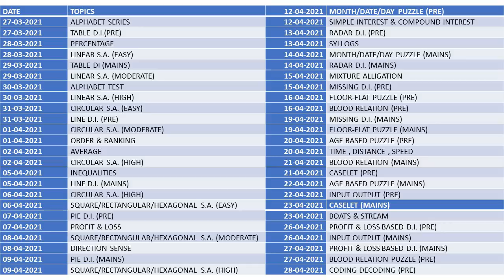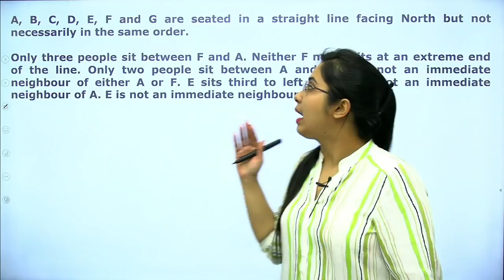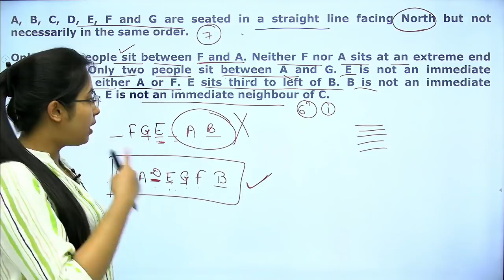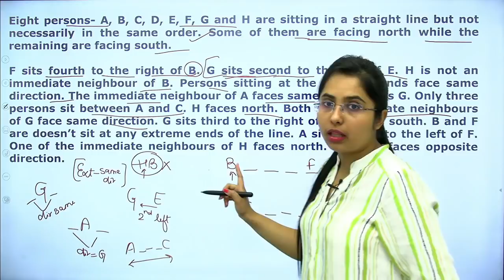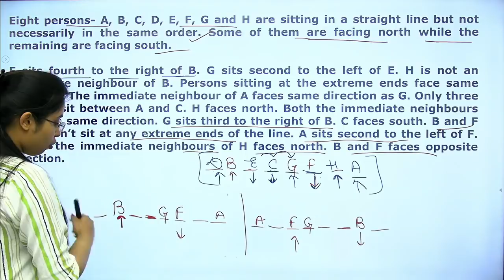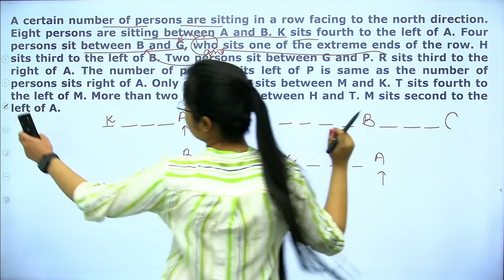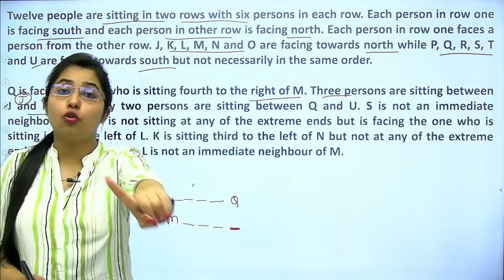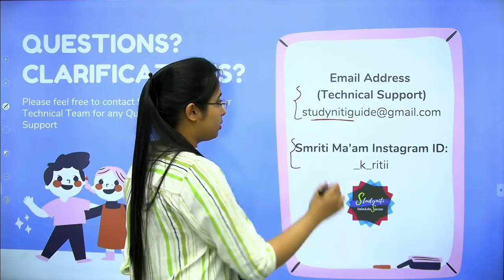Day 2- Class 4 | Linear Seating Arrangement {4 Sets} Free Reasoning Course |SBI & IBPS |Smriti Sethi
This is Day 2 & Class 4 of our Success Series 60 Days Complete Free Course of Reasoning & Quantitative Aptitude Section for SBI PO/Clerk 2021, IBPS PO/Clerk & IBPS RRB PO/Clerk.
All the concepts from Basics to Advanced and Prelims and Mains level will be discussed.

Click & Download the Complete schedule of All the classes for upcoming 60 days

On daily basis 1st Class will be at 11 AM and 2nd Class will be at 9:00 PM.
Do attend to build a strong foundation to clear the Banking Exams 2021.

Annual Mock Test Package (Pre + Mains - Bilingual) includes all Banking & Insurance Exams Mock Test for 1 Year

Watch this Video to know in detail about our 60 Days Success Series and PDF Course